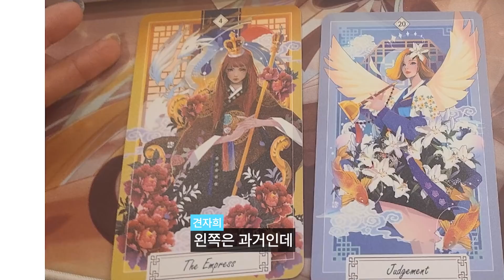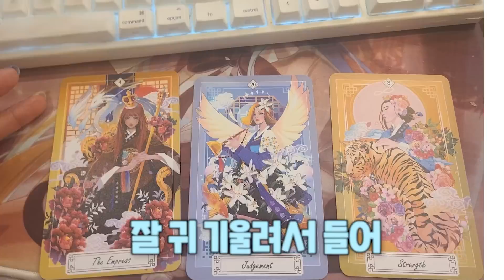몇달만이야, 견공커플... 응?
- 이승철 - 그런 사람 또 없습니다